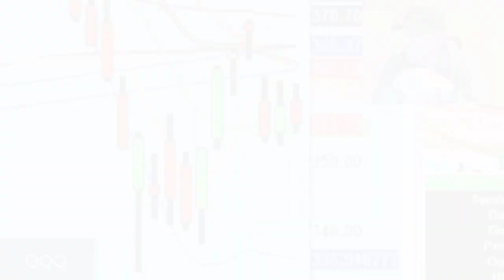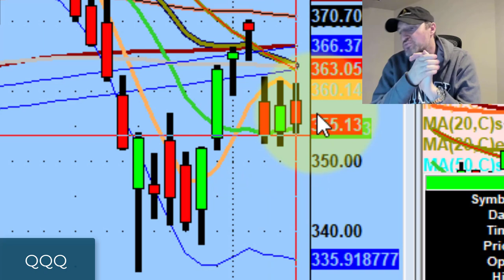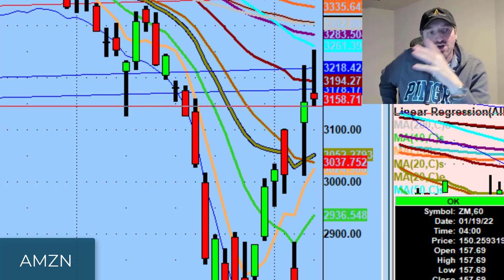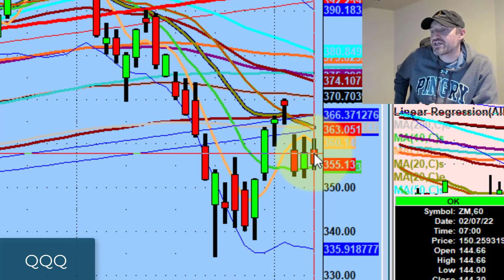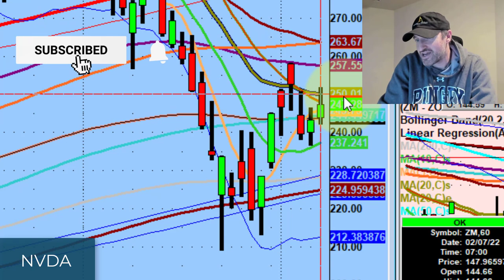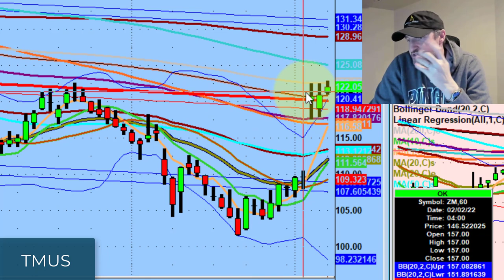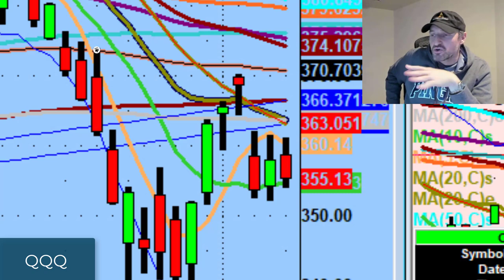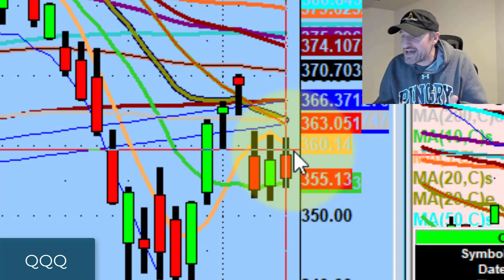We Need To Wait Patiently For These Technical Levels To Confirm | Stock Market Technical Analysis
We know the levels we need to watch for on the Nasdaq 100 (QQQ) and that a definitive opinion on market direction will be coming soon.

Tonight we discuss what those levels are, the difference between average true range vs. volatility, and what we might see play out in the market tomorrow.

💚 COMMUNITY SUPPORT 💚